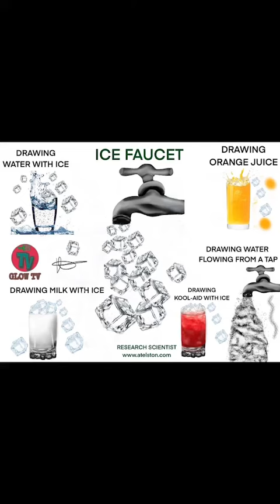Spiritual/Narcissistic/Chosen Ones/Extrasensory PT9107, MusicTheory/Targeted Individual/Gangstalking